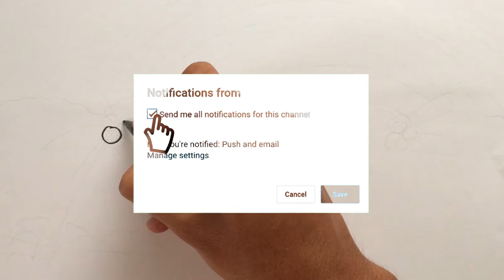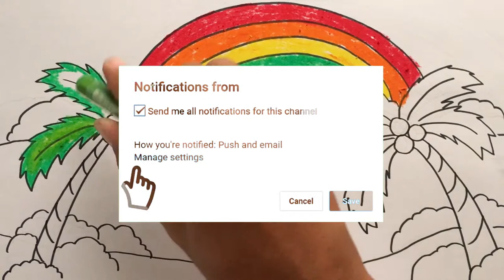Menggambar & Mewarnai Pemandangan Pantai untuk Anak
Hey kali ini kita belajar Menggambar & Mewarnai Pemandangan Pantai dengan crayon Titi bersama anak-anak TK A & TK B. Ayo ajak anak-anak yang lain untuk bergabung untuk belajar menggambar & mewarnai.